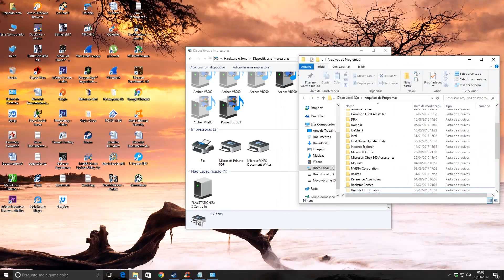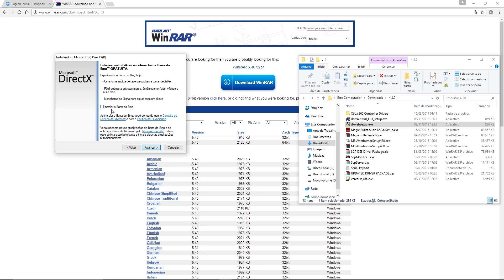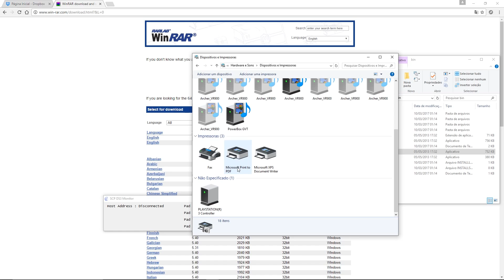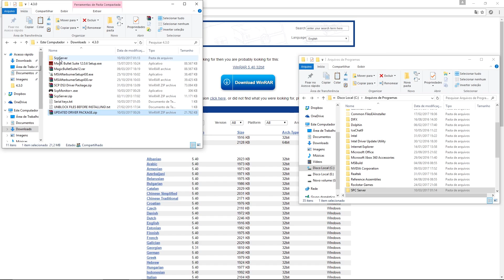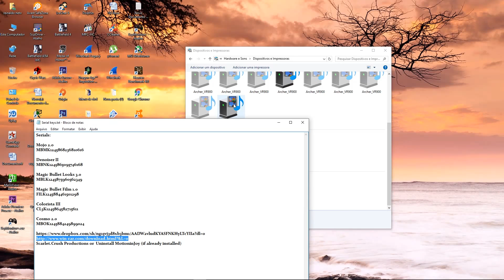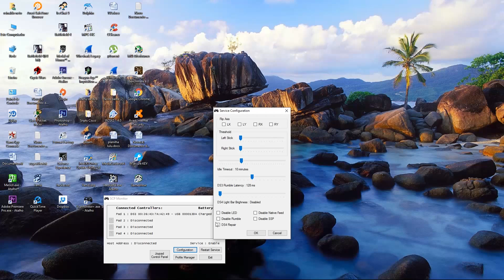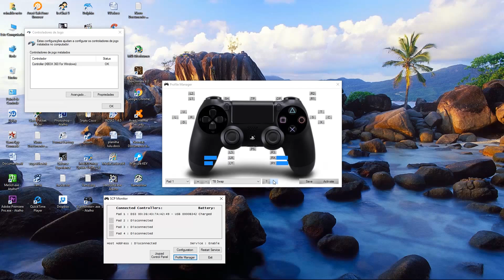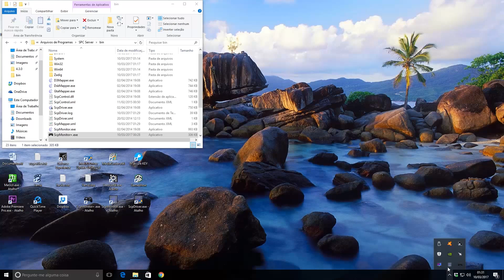How MAKE Your PS3 & 4 CONTROLLER be seen AS a XBOX CONTROLLER on PC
This works on generic pad also. Basically it deceives the windows using a third part driver making ur pad looks like a Xbox controller. Note it won't harm ur pad or ur computer. Xbox's controller are accepts by standard in all game application such like Steam, Ubisoft games, Origin, windows store and any other platform run on windows.

This guide only for Windows SO. So on Mac or Unix SO this guide wont work.